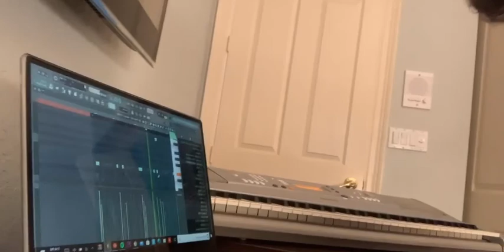Vlog Week 2